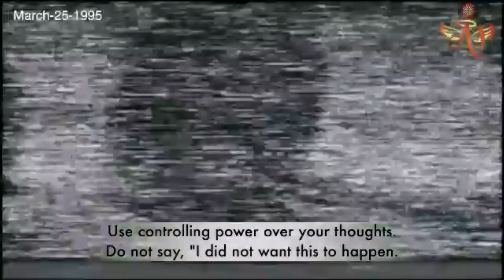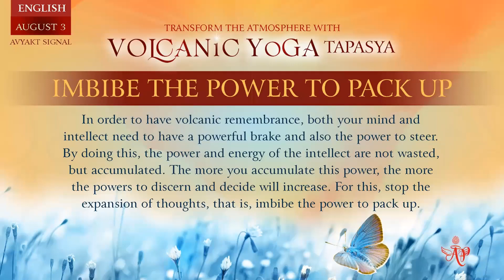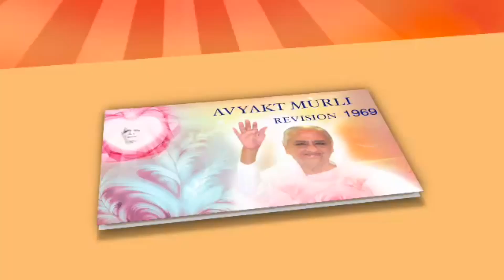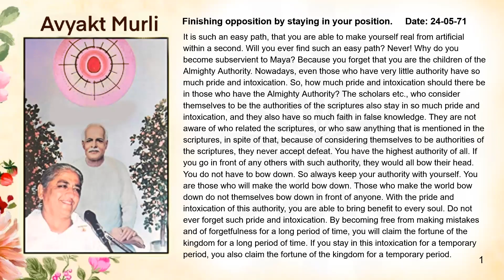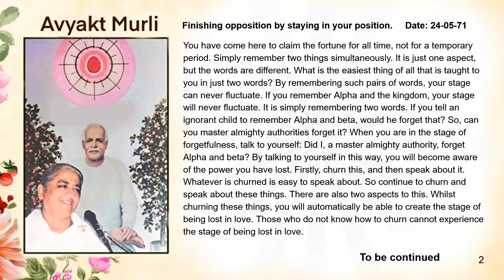French August 02, 2023 Mohini Didi Transform the atmosphere with volcanic yoga tapasya Imbibe